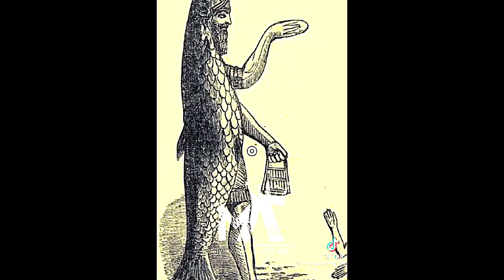Sinabi ni Yahawashi sa kanila, “Mag-ingat kayo sa pampaalsang ginagamit ng mga Pariseo at mga Saduse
Mga Gawa 14:12

[12] Tinawag nilang Zeus si Bernabe, at si Pablo nama'y Hermes, sapagkat siya ang tagapagsalita.

Mga Gawa 23:

[6] Nalaman ni Pablo na doo'y may mga Saduseo at Pariseo, kaya't sinabi niya nang malakas sa Sanedrin, “Mga kapatid, ako'y Pariseo, at anak ng mga Pariseo,

ANG SINABI NG MESSIAH - ANG MESSIAH AY HEBREW HINDI GREEK NA DALA NI PABLO

Mateo 16:6

[6] Sinabi ni Yahawashi sa kanila, “Mag-ingat kayo sa pampaalsang ginagamit ng mga Pariseo at mga Saduseo.”